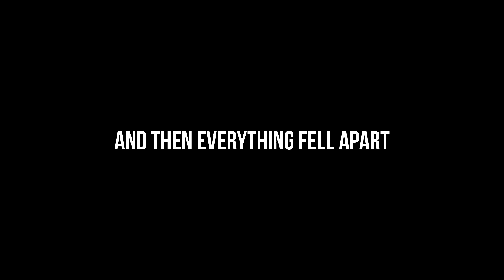School of Dragons: Christian Propaganda MMO - Cool Cat Cinema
Andrew, Ian, and Matt take flight in School of Dragons: the How to Train Your Dragon MMO that actually exists. Within minutes they accidentally break the entire game.